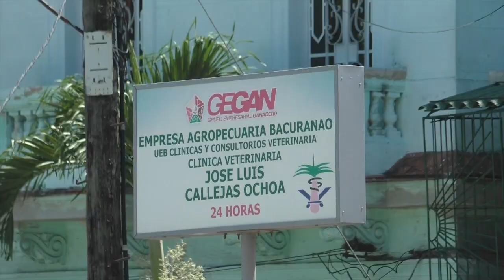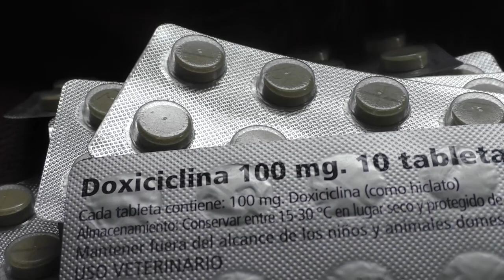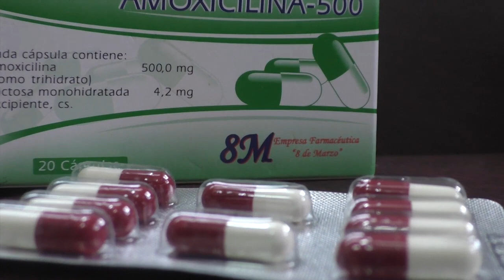Mascotas en Cuba ¿quién las cuida? Entrevista Valia CEDA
En Cuba, el maltrato animal es un problema creciente para las mascotas. Únete a Guardabosques y a la Dra. Valia Rodríguez en una conversación impactante que explora la protección animal en la isla. Conoce de primera mano los desafíos que enfrentan los activistas sin respaldo legal y las historias detrás de la lucha por los derechos de los animales. Este diálogo revelador te sumergirá en el mundo animalista cubano y te inspirará a tomar acción. ¡Prepárate para cambiar tu perspectiva y defender a los indefensos! 🔥🐾

00:00 Inicio
00:42 Presentación
01:15 CEDA
03:21 Principales problemas de los animales en Cuba
06:20 Violencia animal
10:25 Clínicas veterinarias en Cuba
10:40 Alternativas para la protección animal
18:36 Créditos finales